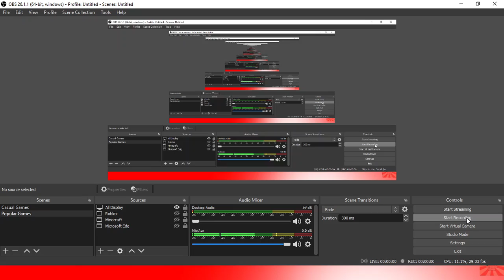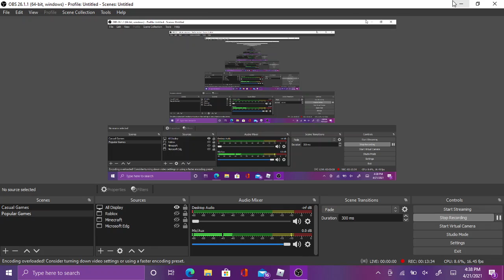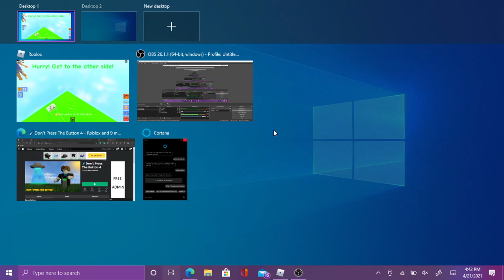Gaming | Roblox | 1 hour of pushing the button | Diamond the Master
Today we are playing some Roblox don't press the button. It is fun and don't press the dislike button! Hope you enjoy it!!!